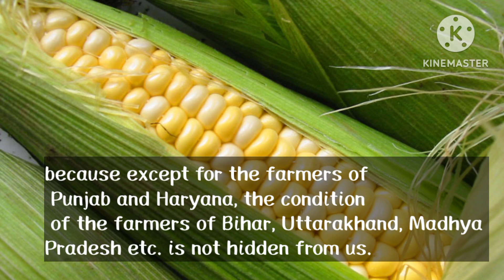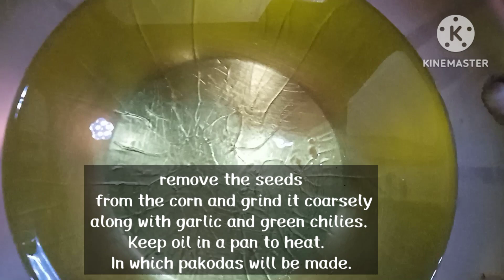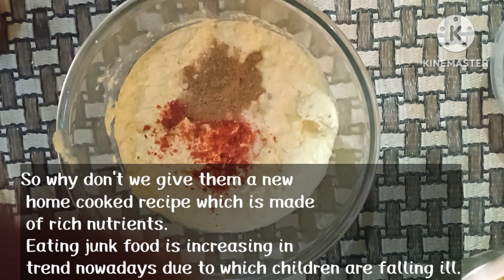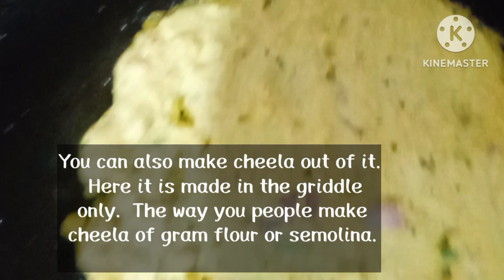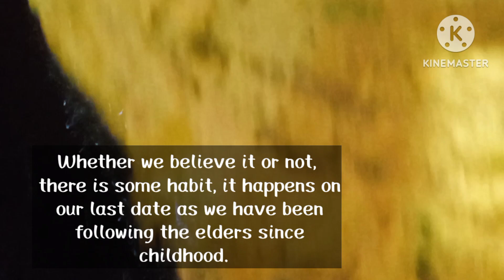Harvesting Corn & pakoras recipe ,kuch naya ho jaye bachon ke Sang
Harvesting Corn pakoras recipe ,गर्मियों की छुट्टियां
 Corn 🌽 recipe
Ingredients
2 Cup corn seeds
1 chopped onion
2green chilli
8 slices garlic
Salt yourself
Spices for taste
गर्मियों की छुट्टियों में बच्चों को खिलाए लजीज व्यंजन जिससे उनका healthy lifestyle हो और के फूड को करें बाय बाय.
Many benifits of corn
Easy way to cook recipe
This homemade healthy recipe will change your life and help can enjoy with your children
Rajni's kitchen & garden

breakfast rajani Kitchen Garden
Butte ki recipe
मकई के पकोड़े

organicfood
healthbenefits

bhute ki recipe
greenteabenifits
homemade
best health benifitsCorn recipes